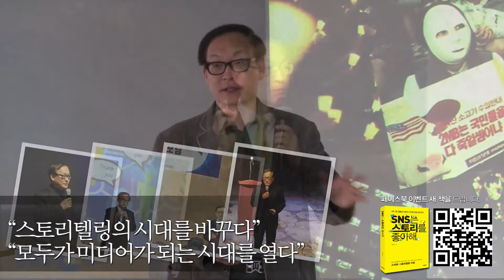스마트 시대 스토리텔링 비법... 'SNS는 스토리를 좋아해' 출간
"'글' 쓰지 말고 '스토리'하라"

'소셜네트워킹서비스(SNS) 환경에서 살아남는 스토리텔링 비법'을 소개한 'SNS는 스토리를 좋아해'가 출간됐습니다.

SNS 영향력 국내 언론 1위로 평가받는 위키트리 공훈의 대표의 저서 'SNS는 스토리를 좋아해'의 소개 영상입니다.